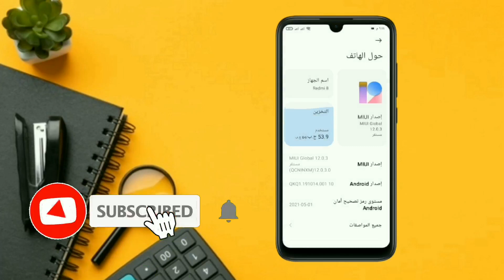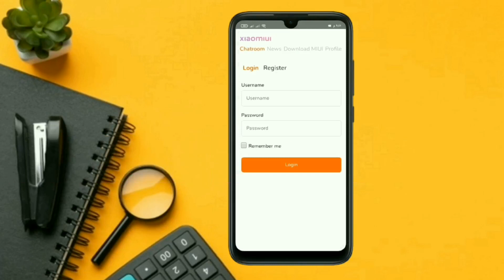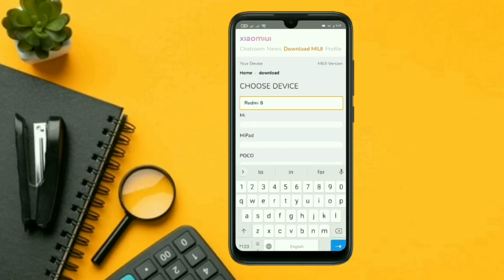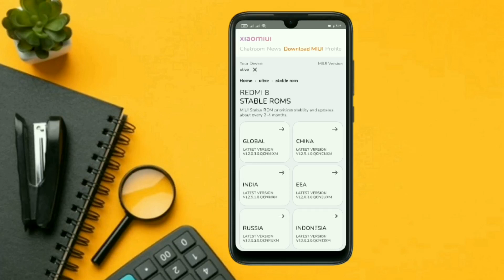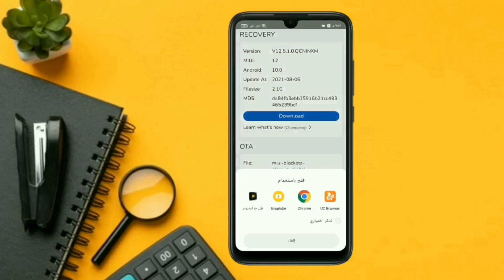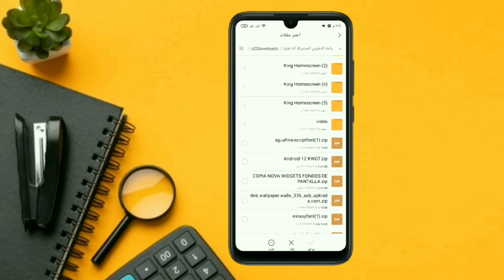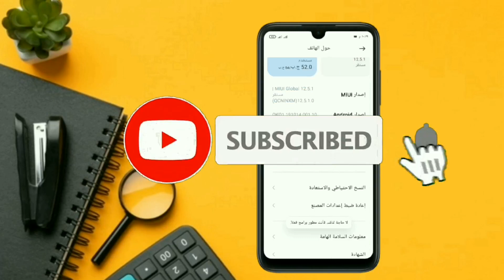🔥حل مشكلة اختفاء تحديثات في جميع هواتف شاومي 🔥باصدار MIUI 12💢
▬▬▬▬▬▬▬ஜ۩۞۩ஜ▬▬▬▬▬▬▬▬
▬▬▬▬▬▬▬ஜ۩تابعني ادعمني۩ஜ▬▬▬▬▬▬▬▬
►  👍انظم إلى صفحتنا على الفيس بوك?